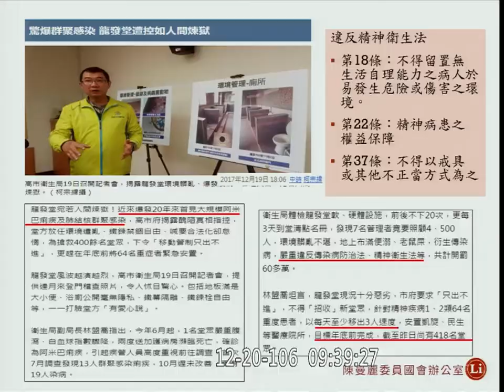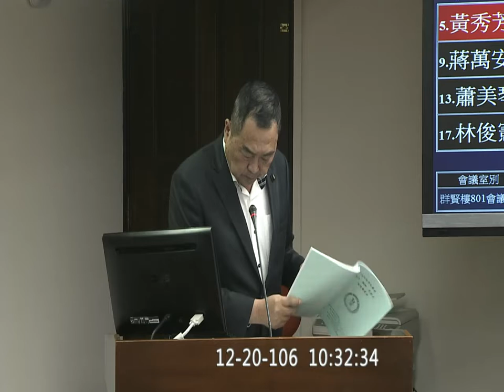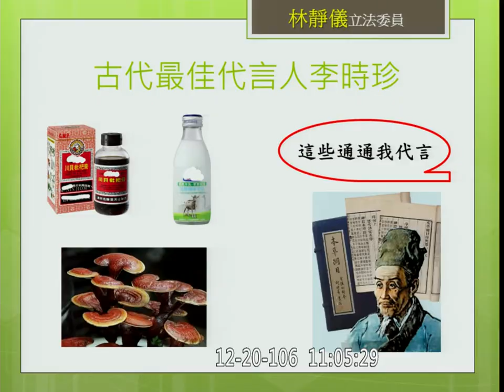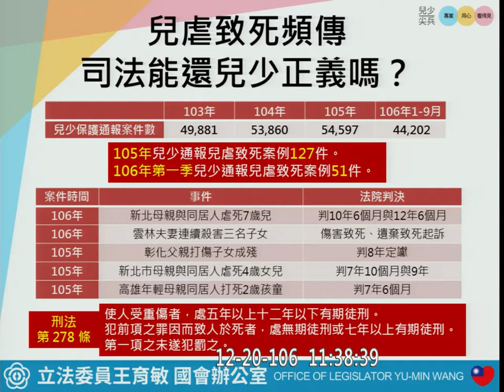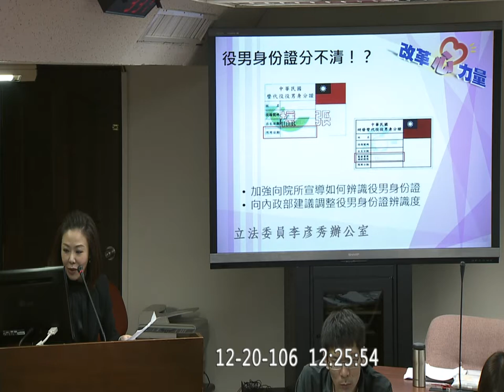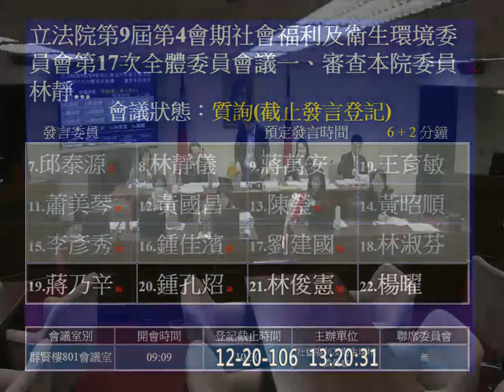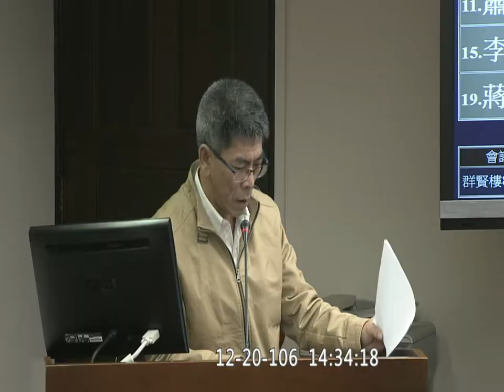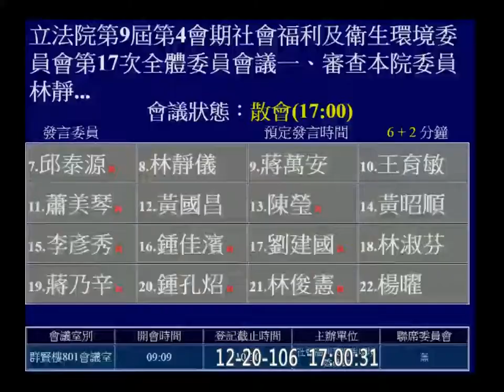2017 12 20 藥事法 食品安全衛生管理法 健康食品管理法 黃國昌 陳時中 肺癌 低劑量電腦斷層 長庚醫療財團法人 控股中心 許達夫 社福衛環 f-11134 【立法院演哪齣？】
化粧品衛生管理條例
  (歡迎分享嵌入或混合剪輯) y2017 m12 d20 full hd 11134 hd c12